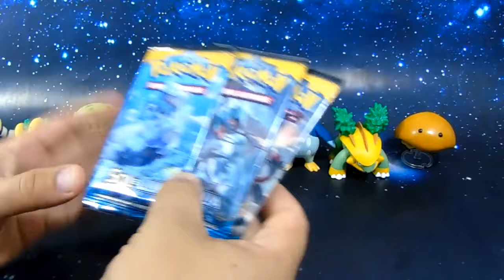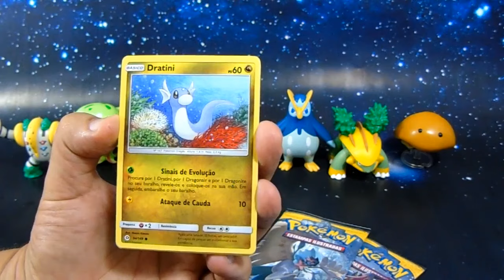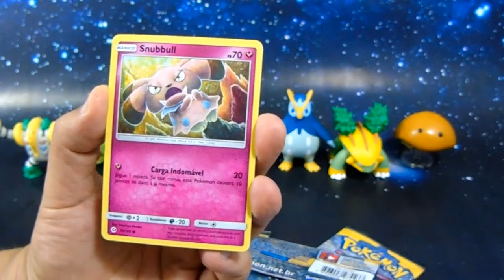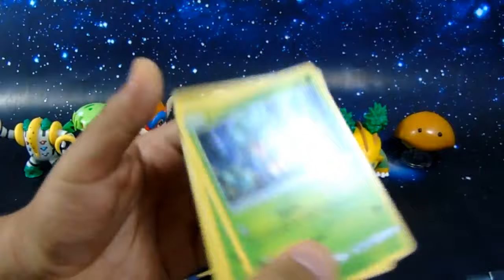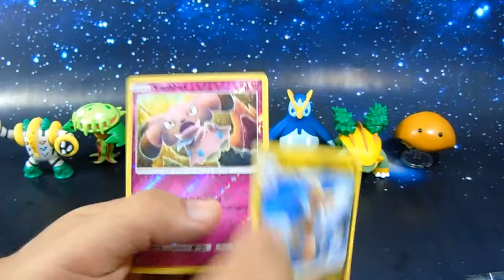POKÉMON TCG - ONDE ESTÁ A MINHA SORTE?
SIM MESTRES POKÉMON, Xikinho na área com mais um episódio de unboxing de Pokémon TCG. Aproveitando eu gostaria de perguntar se alguém sabe onde está minha sorte, se alguém achar, manda ela voltar.